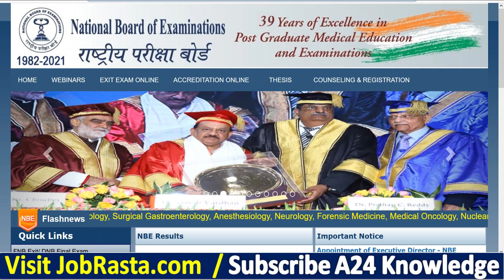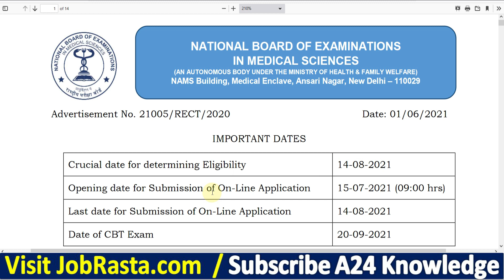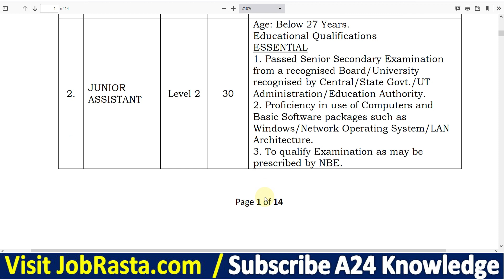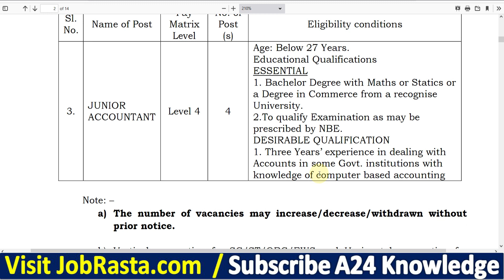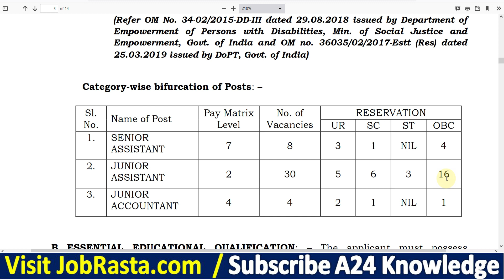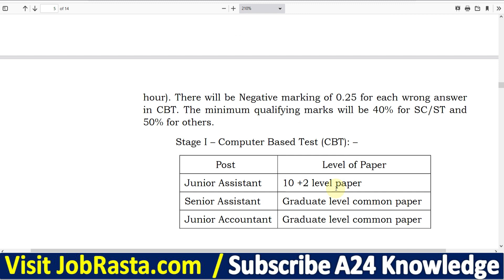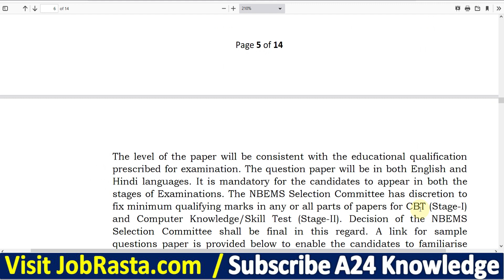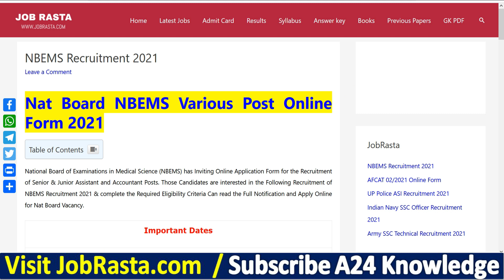NBEMS Recruitment 2021 Notification ¦¦ NBEMS Junior Assistant Vacancy 2021 ¦¦ NBEMS Online Form 2021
National Board of Examinations in Medical Science (NBEMS) has Inviting Online Application Form for the Recruitment of Senior & Junior Assistant and Accountant Posts. Those Candidates are interested in the Following Recruitment of NBEMS Recruitment 2021 & complete the Required Eligibility Criteria Can read the Full Notification and Apply Online for Nat Board Vacancy.